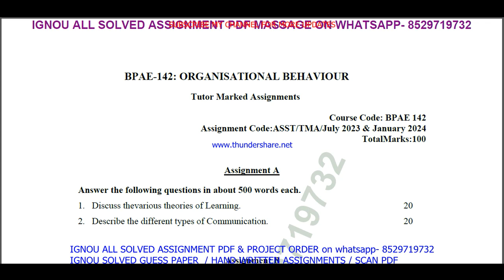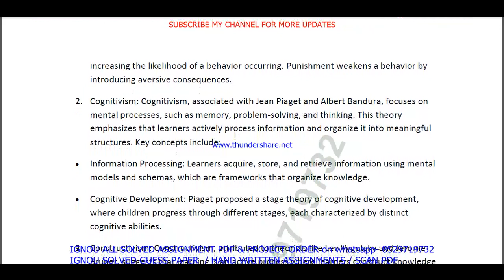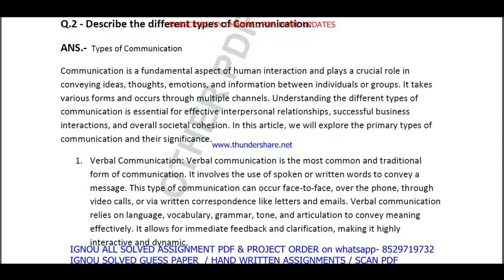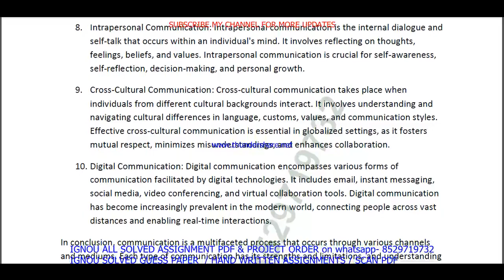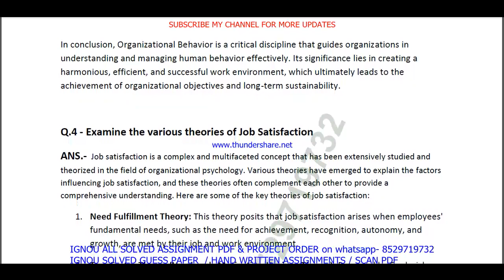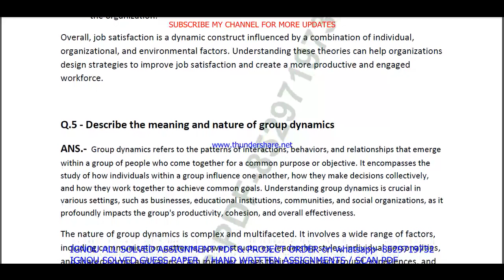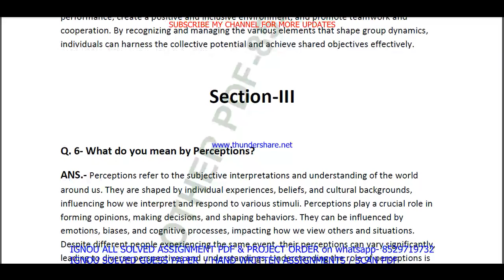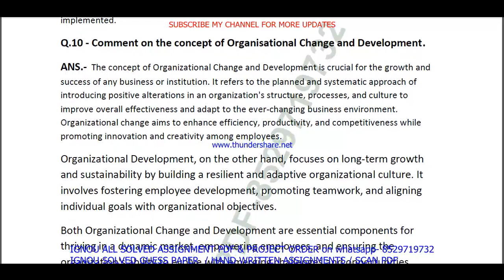bpae 142 solved assignment 2023-24 in English / bpae 142 solved assignment 2024 / bpae 142 english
bpae 142 solved assignment 2023-24 in English / bpae 142 solved assignment 2024 / bpae 142 english 2024

bpae 142 assignment 2023-24,
bpae 142 solved assignment 2024,
bpae 142 solved assignment,
bpae 142,
bpae142,
bpae 142 assignment 2023-24 in English,
bpae 142 solved assignment in English,
bpae 142 solved  assignment pdf download,
bpae 142 solved assignment 2023-24 in English,
bpae 142 assignment 2024,
bpae 142 assignment 2024 in English,
bpae 142 ignou assignment,
bpae 142 solved assignment in english 2023-24,

ignou bpae 142 solved assignment,

ignou,
ignou bpae 142,
bpae 142 solved assignment 2024 in English,
bpae 142 free solved assignment,
ignou bpae 142 solved assignment 2023-24 in English,
bpae 142 handwritten assignment pdf 2023-24,
bpae 142 ignou assignment with answer,
bpae 142 assignment 2023-24 solved,

bpae 142 solved assignment 2024-25 in English,
ignou bpae 142 solved assignment 2024-25 in English,